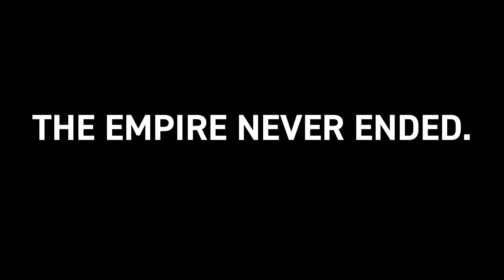Whole Lechon Baboy / Roasted Pork ASMR (Carving Sounds) | #1196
The spinoff of my epic birthday feast: an ASMR food video of carving sounds of my birthday lechon baboy / whole roast pig. For my birthday feast review, check out the original video